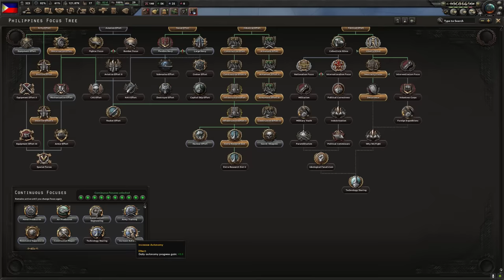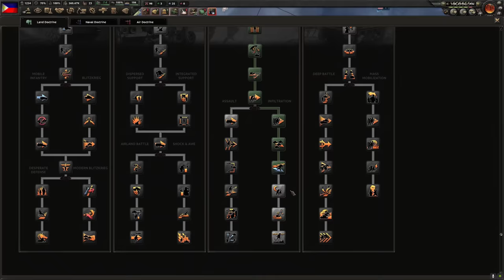Trying To Survive As The Philippines In Hearts Of Iron 4 - Hoi4 A2Z